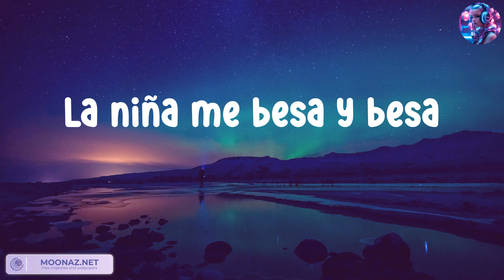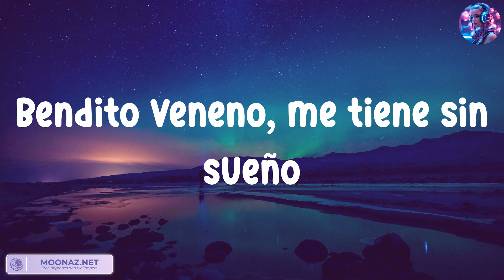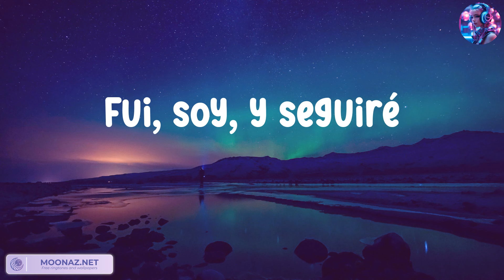Fuerza Regida - SABOR FRESA ( Letra . Lyrics ) / Music is the language of the heart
LETRA
Otro pedo
Como siempre viejo
Fuerza Regida